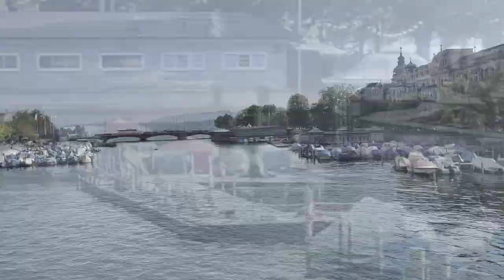林榮培老師/瑞士萊茵瀑布、蘇黎世..576！